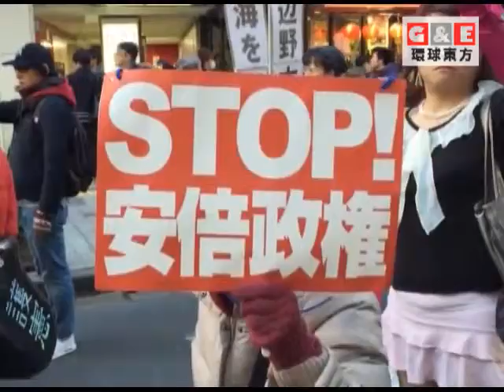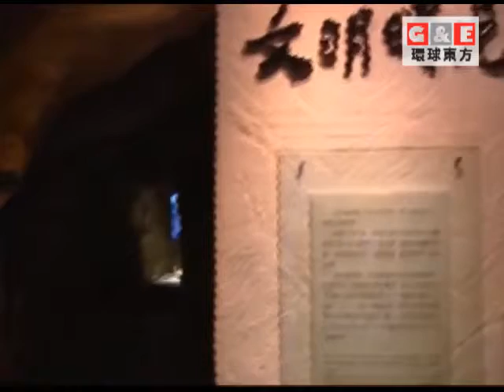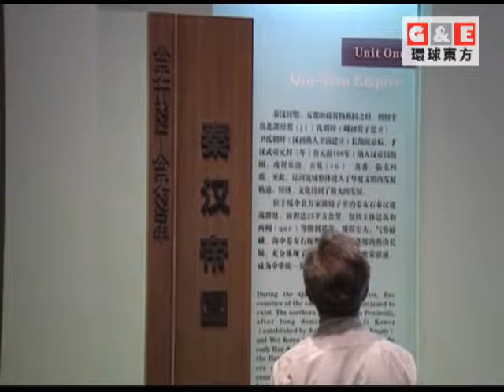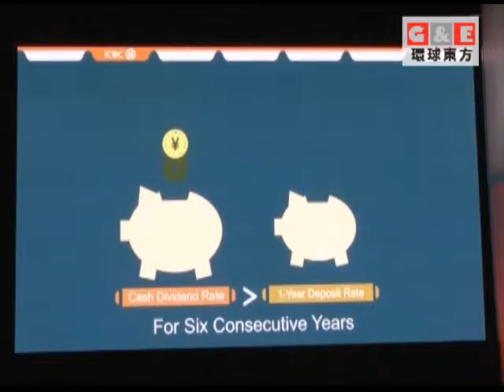沈陽開啟纖維藝術巡展丨環球視野 環球東方